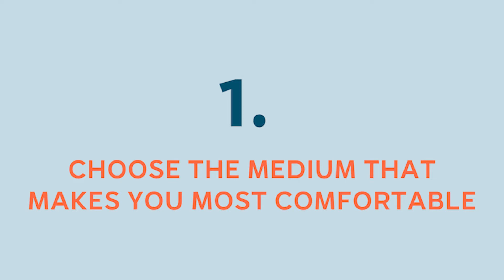How to Decline a Job Offer With Grace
In this video, we’re sharing 6 tips to decline a job offer with grace, but you can see more detailed examples in the blog post

- How to Turn a Potential Job Rejection into a Job Offer

Save up to 30% on a FlexJobs membership with code YOUTUBE.

ABOUT FLEXJOBS: FlexJobs is the longtime leader in helping job seekers find the highest-quality remote, work-from-home, hybrid, and flexible jobs. You can sign up for premium-level access to our database of hand-screened job listings, as well as job search and career webinars, and many other great resources! Learn today how FlexJobs can empower your job search!